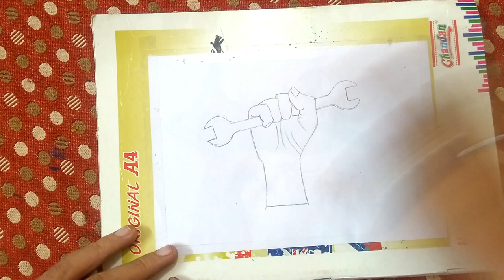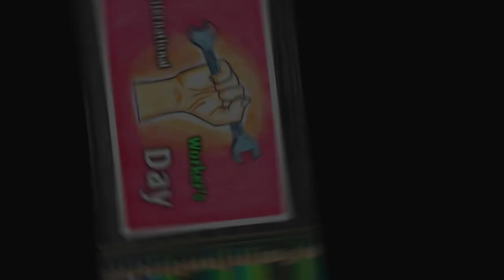International Worker Day | Labour Day | Drawing With Oil Pastel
International worker day drawing for Beginners

Material used -

1.  Graphite pencil -

2. Charcoal pencil -

3. White Sheet

4. Paper stump -

5. Pencil Eraser

Art page -

Official Account -

Be Friends😇